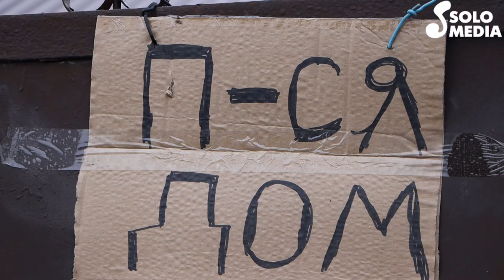Жалгыз кызым үчүн жашагым келет...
Жазылганды унутпаңыз!